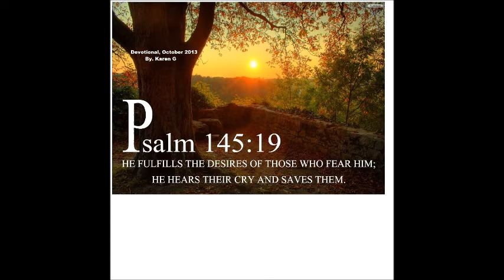Daily Devotional October 1 2013,The Bible Then and Now